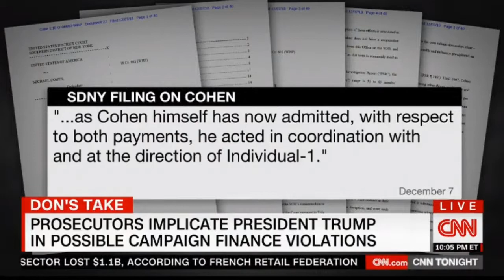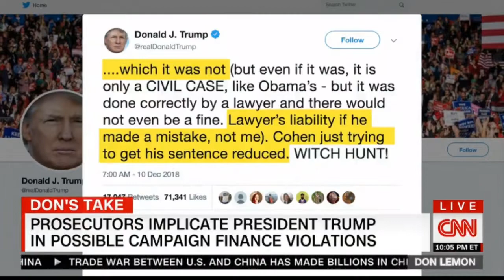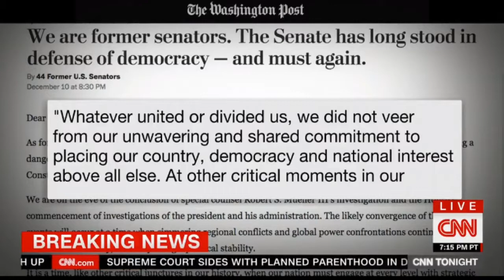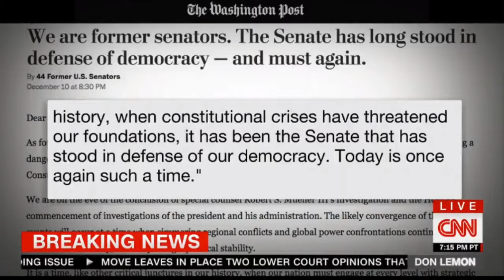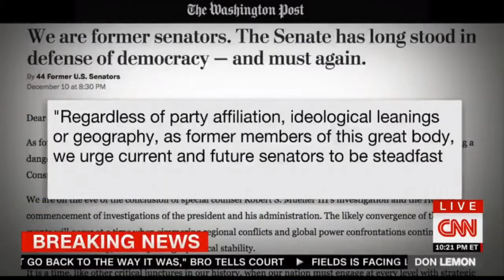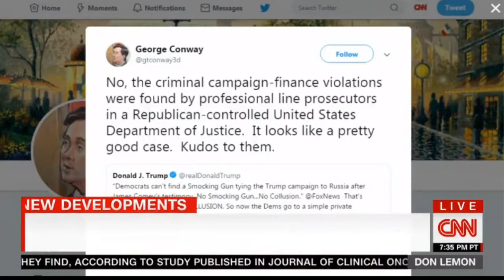CNN TONIGHT DONLEMON || CNN NEWS TODAY ( December 10, 2018)